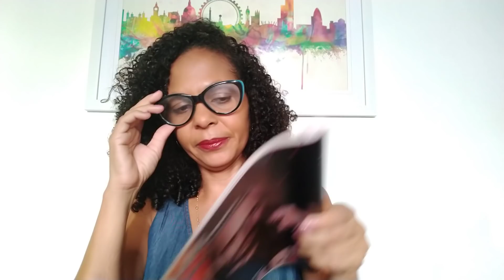Essencial Supreme Feminino e Masculino Natura. Primeiras impressões.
cupom QUEROMAIS e frete grátis.

cupom LIZY